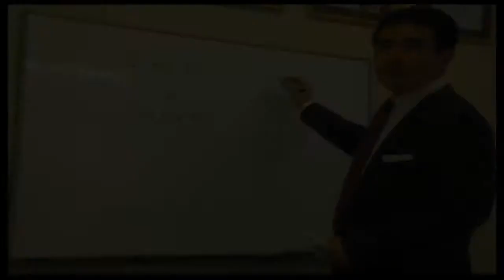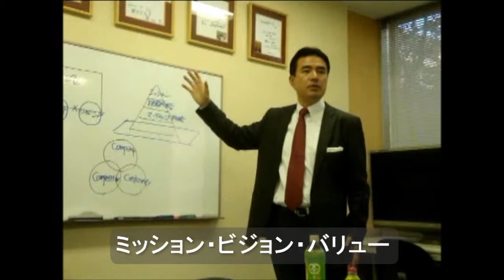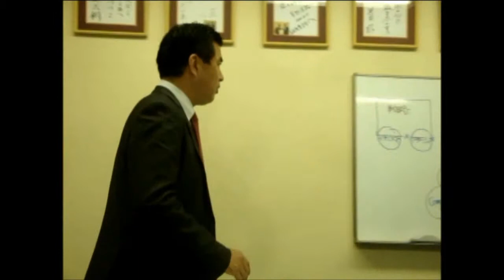志高塾ビジネススクール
３０社以上の上場企業のオーナー経営者を相手に
コンサルティングをしてきた
株式会社マージングポイントの社長・田中道昭氏
その田中氏がビジネススクールを開校！！
その名も「志高塾」！！ビジネスに興味のある全ての方、必見です！！